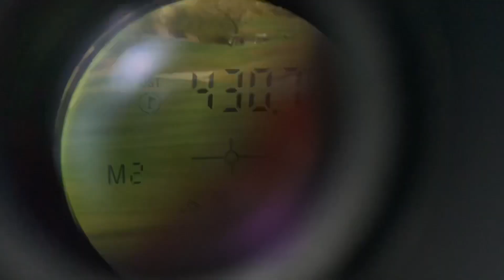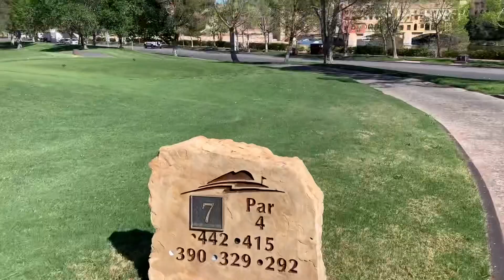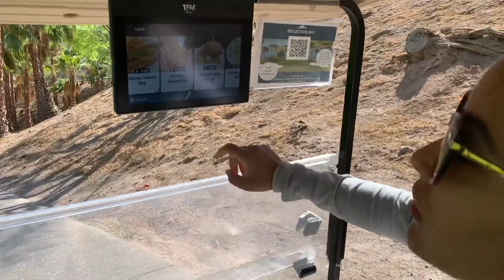Reflection Bay Golf Lake Las Vegas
Some highlights from my round at the awesome Reflection Bay Golf Course @ Lake Las Vegas